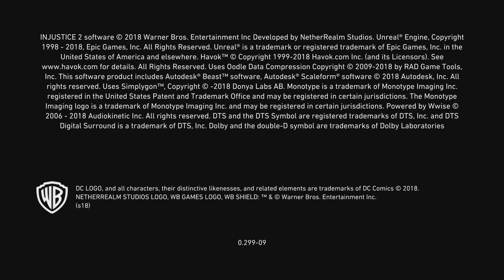Injustice 2_20240615010506